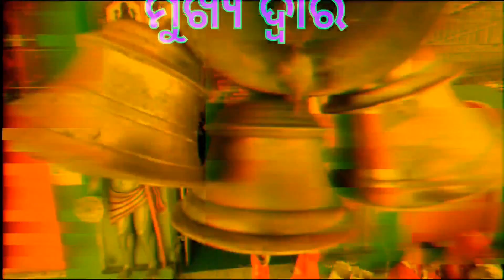Budha Budhi Ghati Narasinghpur cuttack.🤦‍♂️ A dangerous accident happened.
Must watch this video and I hope you will enjoy this and wait for the last to watch how the truck was came from danger
ବୁଢା ବୁଢୀ ଘାଟୀର ଏହି ଭିଡିଓ ଟି ନରସିଂହପୁର ପୂର୍ବରୁ ଏକ ଛକଠାରୁ ପ୍ରାୟ ୧୨ କିମି ଦୂରରେ ଅବସ୍ଥିତ ଆଉ ଏହି ଘାଟି ଅତିକ୍ରମ କଲାପରେ ଆପଣ ଢେଙ୍କାନାଳର ହିନ୍ଦୋଳଠାରେ ପହଞ୍ଚି ପାରିବେ ।
ଆଉ ଏହି ଘାଟିର ଶୀର୍ଷରେ ରହୁଛି ଏକ ଅତି ସୁନ୍ଦର ମନ୍ଦିର ଯେଉଁଠାରେ କି ସ୍ବୟଂ ହର ପାର୍ବତୀ ବୁଢା ବୁଢୀ ନାମରେ ପୂଜା ପାଆନ୍ତି ।
ଏବଂ ଆପଣଙ୍କୁ ଏହି ଭିଡିଓ ମାଧ୍ୟମରେ ଏକ ଅନୁରୋଧ କି ଏହି ସୁନ୍ଦର ସ୍ଥାନକୁ ଆସନ୍ତୁ ଆଉ ଏହି ସ୍ଥାନର ପ୍ରାକୃତିକ ସୌନ୍ଦର୍ୟର ଉପଭୋଗ କରନ୍ତୁ ।